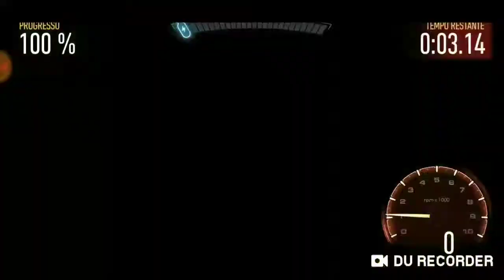Need for Speed No Limits A McLaren P1 e o Corvette é incrível!!!